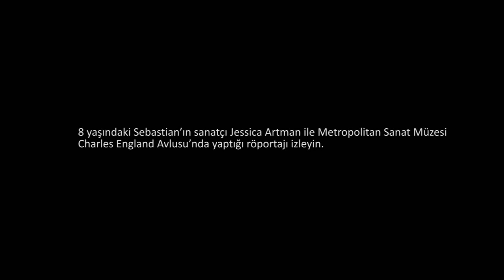Bu Sanatçı Ne Yapıyor? (Metropolitan Sanat Müzesi / Çocuklar İçin Sanat)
What's that artist making in the galleries?